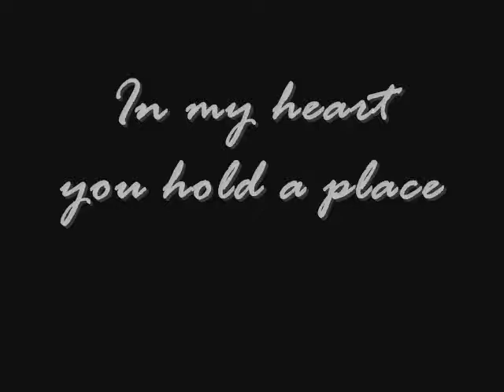To Shaalan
For My Beloved Hero , Sha3lan
For his memory